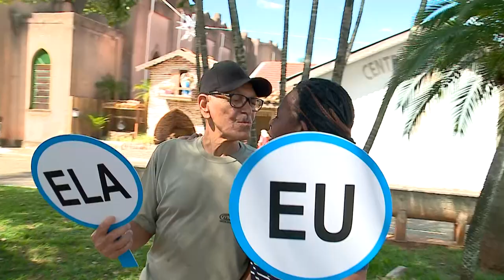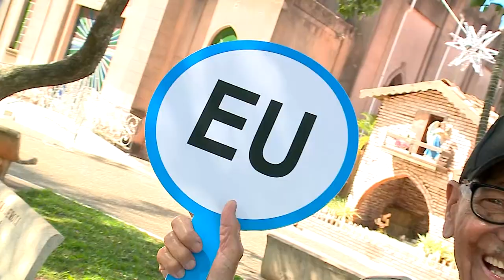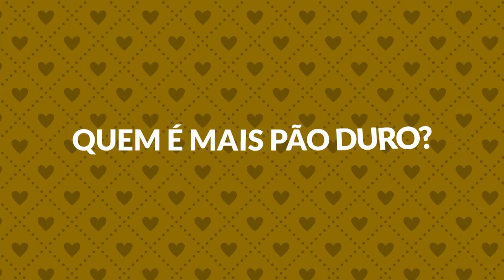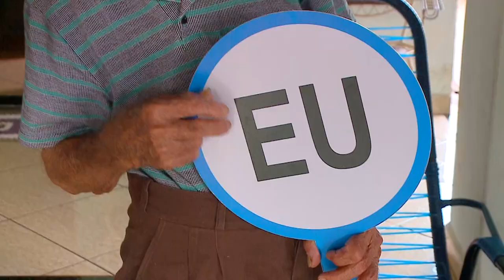Antônia e Dionísio, 70 anos de casados | "Amar Faz Bem!" Ep 1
Antônia e Dionísio completaram 70 anos de casamento, mas essa relação tem um segredo que foi compartilhado por eles.

Siga-nos @tela2tv

Divirta-se; Informe-se!